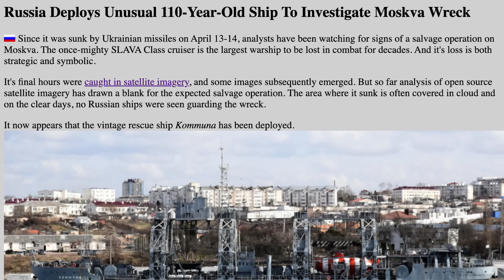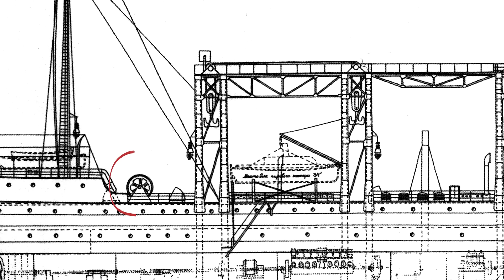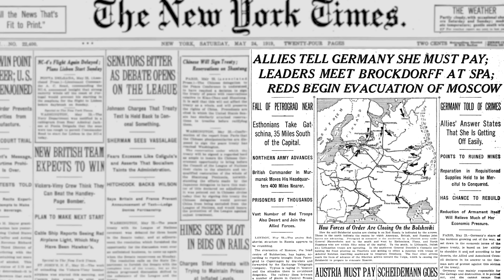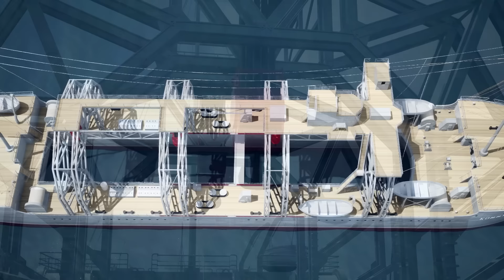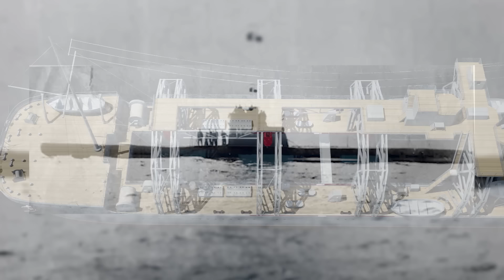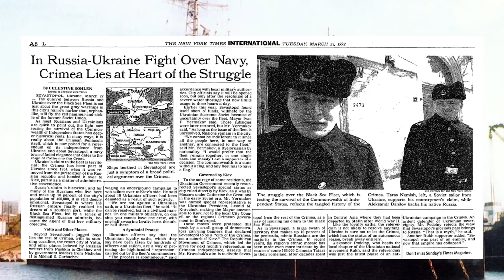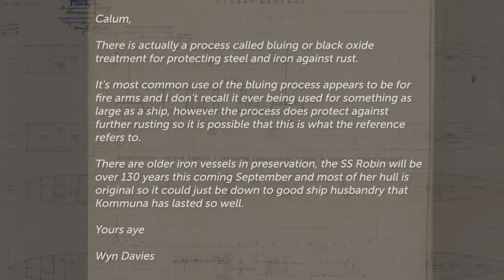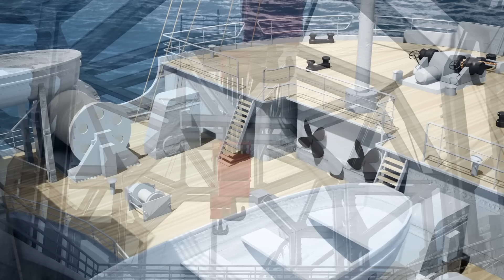The Kommuna - Russia’s Bizarre 110 Year Old Warship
The Kommuna is a submarine salvage ship in service with the Russian Navy's Black Sea Fleet. A strange double-hulled catamaran design, she has the unique distinction of serving with the Russian Imperial Soviet, and now Russian Federation navy, becoming the oldest active navy ship in the world over a century after her launch.

What is the history of this incredible ship however? Why is it still in service and what is the explanation behind its distinct lack of rust?

The amazing 3D Models by Brendon Kibler! Check him out

00:00 Introduction
03:38 The Precursor - SMS Vulkan
04:26 Initial Plans Take Shape
07:54 A Troubled Build Process
10:01 The Volkhov is Commisioned
11:01 The Revolution Begins
12:06 The Volkhov's First Rescue
13:38 Surviving the Chaos of Revolution
15:52 The Volkhov is Renamed
16:20 Salvaging the HMS L55
18:36 The Second World War Begins
19:19 Escape From Tallin (again)
19:52 Lenningrad Surrounded
20:52 The Trapped Baltic Fleet
21:49 Kommuna Comes Under Attack
22:56 Salvage and Diving Amid The Seige
23:43 The Road of Life
25:13 The Seige Lifted
26:15 A Long Overdue Overhaul
27:42 Cold War Submarine Rescue
28:54 A New Role for the Kommuna
31:06 Deep Sea Testing
32:31 The Soviet Union Comes to an End
33:19 Saved from the Scrapheap
34:20 Recomissioning the Kommuna
35:35 New ROV Equiptment
36:16 The Russian Navy Renaissance
36:57 Kommuna Recieves a Priz-Class Submersible
37:21 On Board the Kommuna Today
37:56 How Has the Kommuna Survived So Long?
42:03 Ukraine Invaded
42:39 The Sinking of the Moskva
43:31 Kommunas Involvement in the Moskva
44:07 Outro